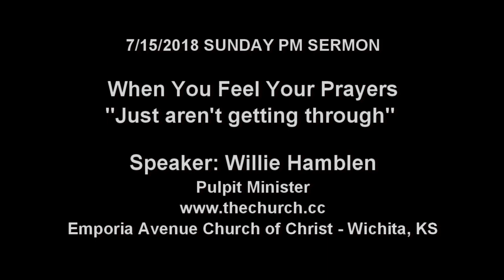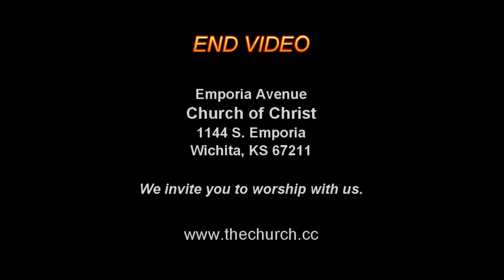When You Feel Your Prayers "Just aren't getting through"